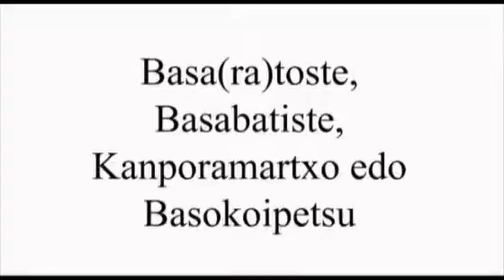Basatoste, Basabatiste, Kanporamartxo eta Sasikoipetxu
Basatoste, Basabatiste, Kanporamartxo eta Sasikoipetxu.Basatoste, Basabatiste, Kanporamartxo eta Sasikoipetxu. Herri egutegia